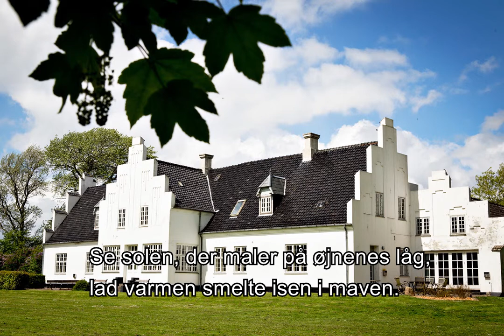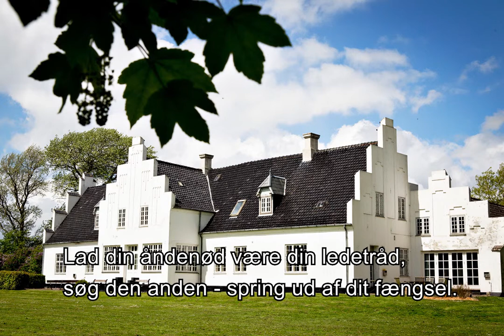Sæt længslen fri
Sang af Simon Lægsgaard Madsen